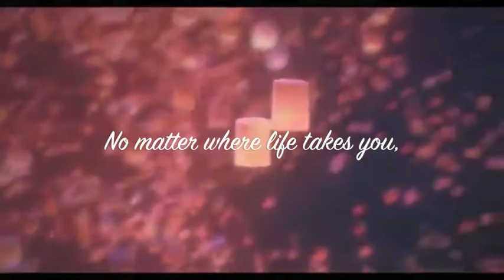Disney's Art of Animation (English Coffee House)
history of Disney's most popular animated films